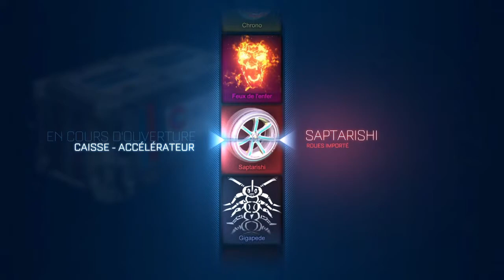Rocket League : Goals compilation|Opening case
Ouverture de caisses et compilation de but sur Rocket League , comme le dit le titre .